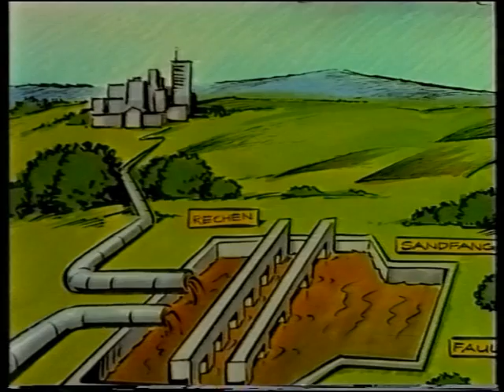Wasserkreislauf erklärt - Kindergarten und Vorschule - Spannung pur, AQUALINOS Wassertour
Lehrfilm Wasserkreislauf für Kindergärten und geeignet bis Klasse 2.